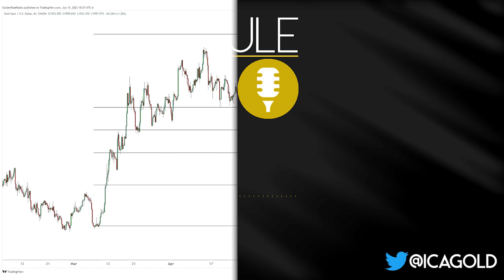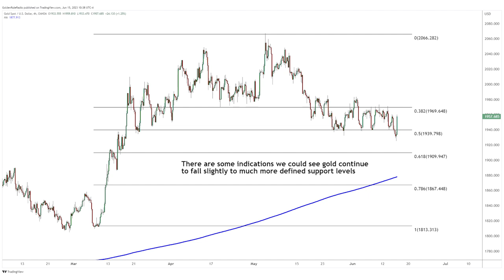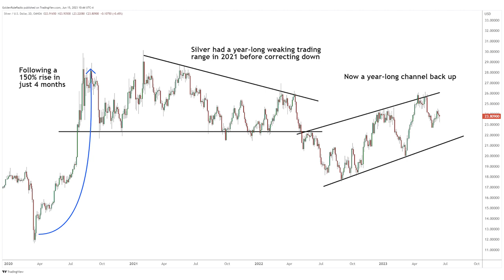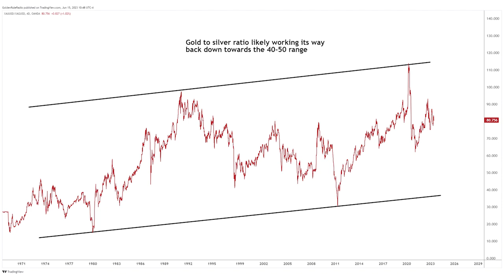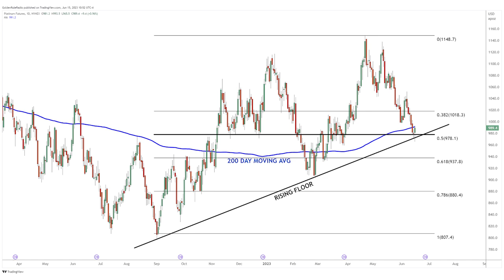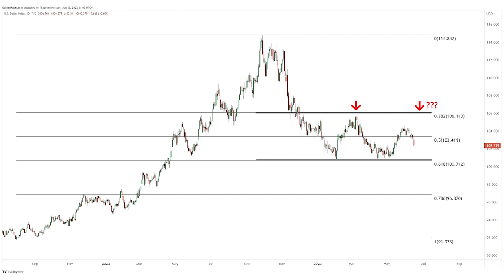Fed Pauses, Gold Jumps, Dollar Drops, Equities Falter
The Fed chose to pause on rate hikes for this month with the intent of continued rate hikes in the months moving forward. Powell said that rate cuts are a couple of years out. Gold initially dropped but is up to $1954 Thursday morning.